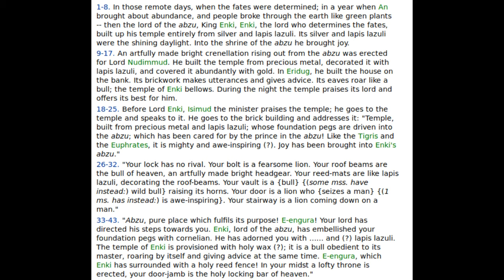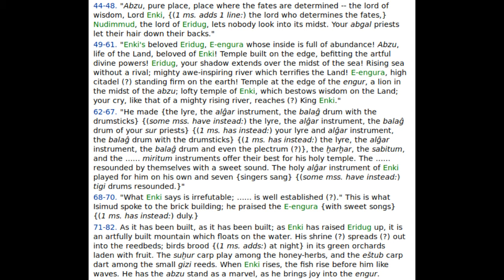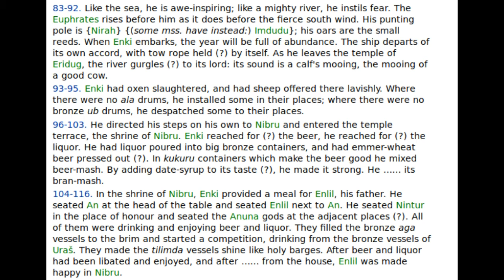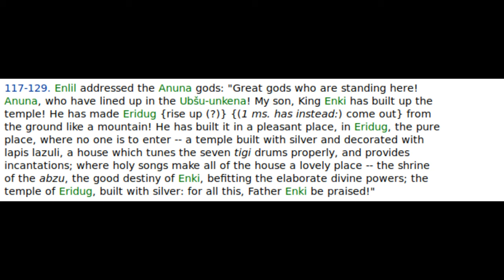Enki's journey to Nibru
ETCSL's translations of Enki's Journey to Nibru read.

22.ii.1999-10.iii.1999: GZ, editor: adapting translation
08.v.1999-11.vi.1999: JAB, editor: proofreading
25.vi.1999: GZ, editor: SGML tagging
10.ix.1999: ER, editor: proofreading SGML
10.ix.1999: ER, editor: web publication
01.vi.2003: GC/JE, editor/technical developer: XML/TEI conversion